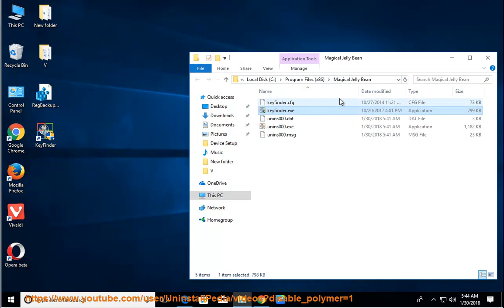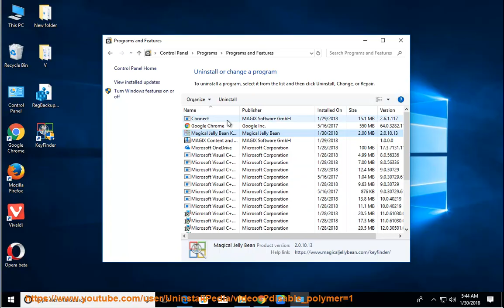Uninstall Magical Jelly Bean KeyFinder on Winodws 10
Task: Uninstall Magical Jelly Bean KeyFinder.
Info: This top uninstall tool@ allows U to get the job done efficiently, troubleshoot PUP issues faster and accelerate your computer performance for free!